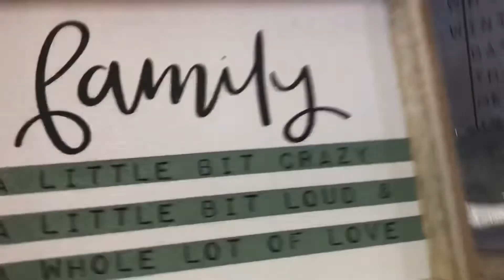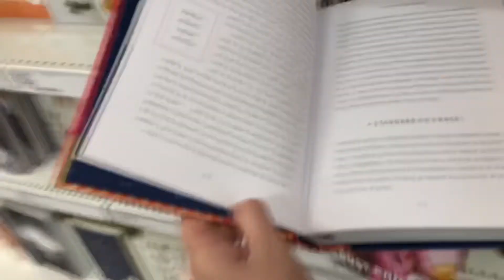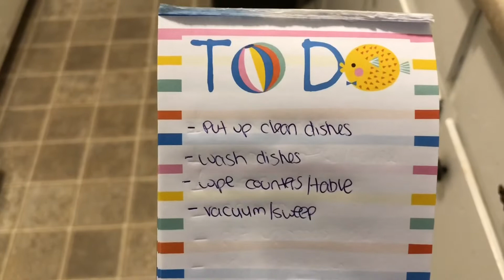STAY AT HOME MOM OF TWIN TODDLERS | REAL DAY IN THE LIFE VLOG (2019)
Sharing with you all a REAL day in the life vlog being a SAHM of twin toddler boys! On this day, we did a couple "errands", one of them being a Target Run ;) and had our usual ordinary twin toddler day! Hope you all enjoy seeing a glimpse of what our day consists of!

THIS was also a collaboration with 11 other YouTube ladies! So make sure you all don’t miss out & check out what their day consisted of😉!

Also, if you enjoyed this video I would love it if you would stick around and subscribe to my channel, give this video a thumbs up👍🏼, and don’t forget to turn on your bell notifications🛎 to not miss any videos ;) 💜!! As always, thank you all SO much for taking the time to watch my videos! Xoxo, Sydney